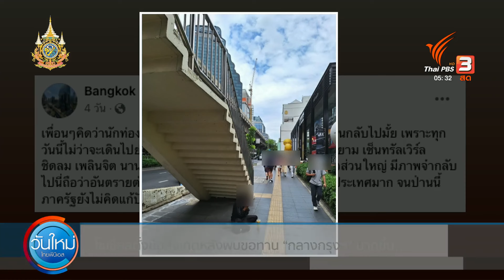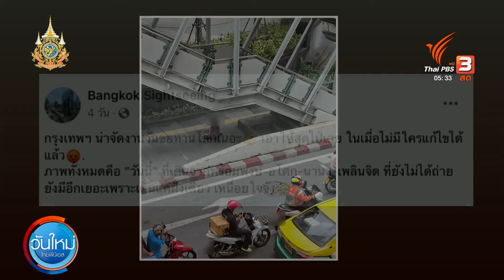โซเชียลฯ ตั้งข้อสังเกต “คนขอทาน” เพิ่มขึ้น พบรายได้เฉียดแสนบาท | วันใหม่ ไทยพีบีเอส | 12 มิ.ย. 67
กรณีเพจเฟซบุ๊ก Bangkok Sightseeing ได้โพสต์รูปภาพคนนั่งพนมมืออยู่ใต้สะพานลอย พร้อมแก้วพลาสติกที่ตั้งอยู่ด้านหน้า พร้อมตั้งคำถามว่า “ทุกวันนี้ไม่ว่าจะเดินไปย่านไหน จะพบเห็นได้ตลอด ไล่มาตั้งแต่สยาม เซ็นทรัลเวิลด์ ชิดลม เพลินจิต นานา อโศก พร้อมพงษ์ ฯลฯ นี่ถือว่าอันตรายต่อภาคการท่องเที่ยวและภาพลักษณ์ของประเทศมาก”

ซึ่ง นายวราวุธ ศิลปอาชา รมว.การพัฒนาสังคมและความมั่นคงของมนุษย์ (พม.) ยอมรับว่า หนึ่งในเหตุผลที่ขอทานมีจำนวนมากขึ้น เพราะค่าปรับจากการดำเนินคดีน้อยกว่ารายได้ที่ขอทานได้รับ นอกจากนี้ ขอทานยังมีรายได้ดี ซึ่งรายได้ส่วนใหญ่ก็มาจากนักท่องเที่ยว โดยบางคนพบมีรายได้สูงสุดกว่าแสนบาท